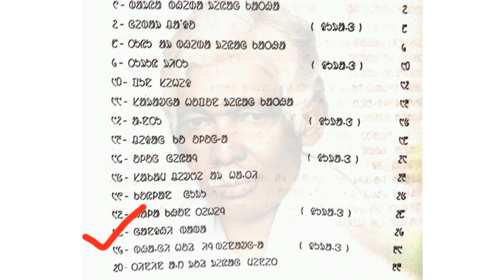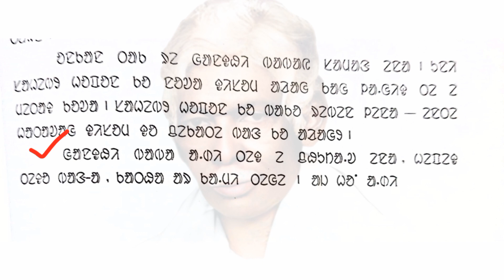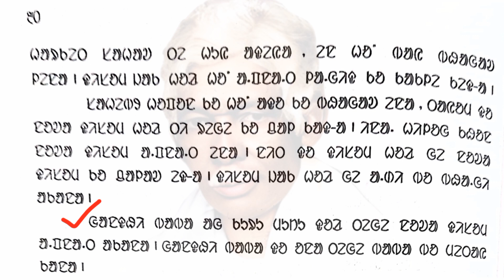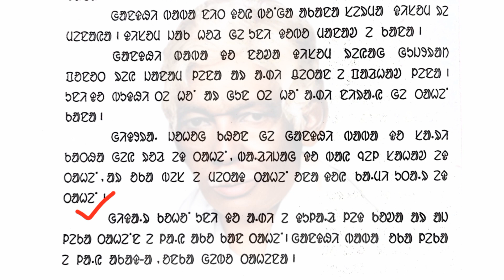Santali Education Syllabus | ᱯᱟᱹᱨᱥᱤ ᱯᱚᱦᱟ | Gandhi baba | Pt. Raghunath Murmu |Maina Tudu